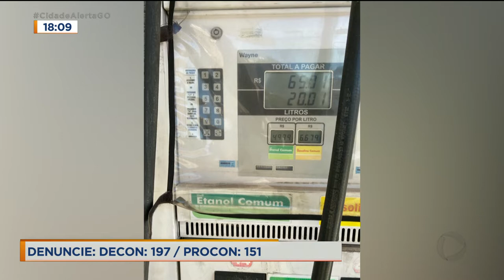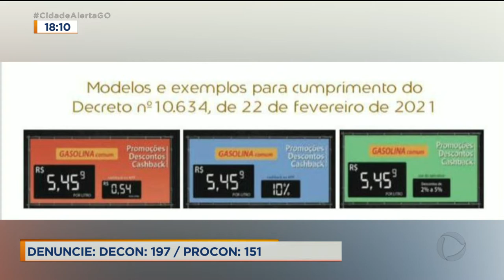PREÇO ALTO: FISCALIZAÇÃO APURA POSSÍVEIS IRREGULARIDADES EM POSTOS DE COMBUSTÍVEIS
OPERAÇÃO FISCALIZA POSSÍVEIS IRREGULARIDADES NA VENDA DE COMBUSTÍVEIS AQUI NA CAPITAL. FRED SILVEIRA